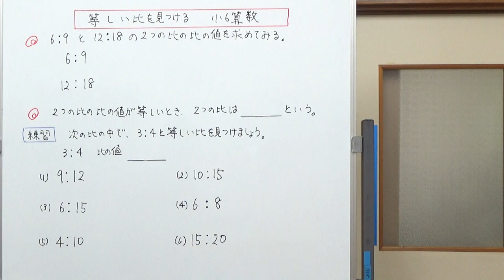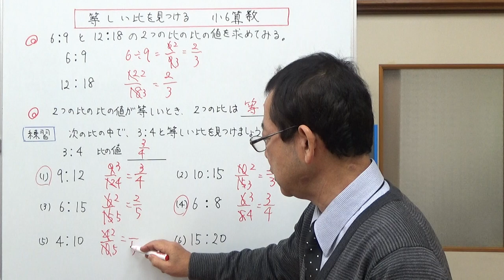等しい比を見つける 【小6算数】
等しい比の意味と、ひとしい比の見つけ方について説明しました。